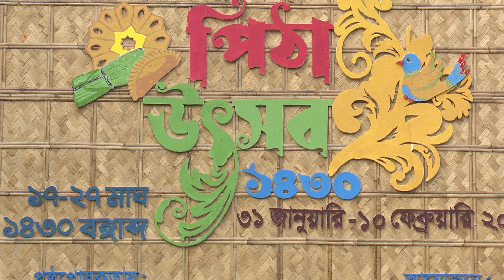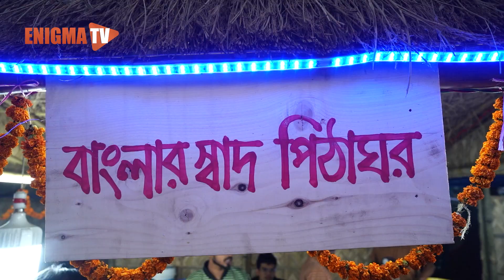উৎসব মুখর পরিবেশে চলছে "জাতীয় পিঠা উৎসব- ১৪৩০" | Jatiyo Pitha Utshob 1430 | Shilpokola Academy Dhaka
কালের বিবর্তন ও নাগরিক কর্মব্যস্ততার ভিড়ে হারিয়ে যাচ্ছে গ্রাম বাংলার ঐতিহ্যবাহী বাহারি পিঠা। গ্রাম বাংলার এই ঐতিহ্যকে বাঁচিয়ে রাখতেই উৎসব মুখর পরিবেশে চলছে "জাতীয় পিঠা উৎসব-১৪৩০"। গত ৩১ জানুয়ারি বাংলাদেশ শিল্পকলা একাডেমির আয়োজনে শুরু হয়েছে এ উৎসব, যা চলবে আগামী ১০ ফেব্রুয়ারি পর্যন্ত।